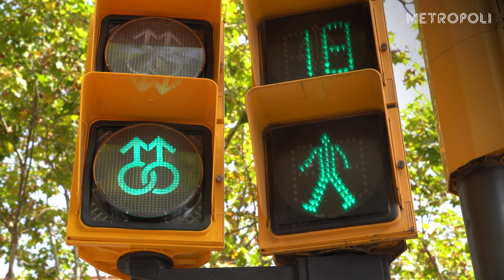🏳️‍🌈Los vecinos de Esplugues opinan sobre los semáforos LGTBI que ha instalado el Ayuntamiento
Esplugues de Llobregat ha instalado tres semáforos con simbología LGTBI en el municipio. Una iniciativa que forma parte del plan municipal para fomentar la diversidad sexual, afectiva y de género. No es la primera vez que su alcaldesa, Pilar Díaz, lleva a cabo este tipo de acciones, que considera “imprescindibles para que todo el mundo pueda sentirse feliz”.

¿Qué opinan los vecinos sobre los nuevos semáforos? ¿Aprueban la iniciativa municipal? Metrópoli se ha trasladado hasta Esplugues para conocer la opinión de sus residentes.